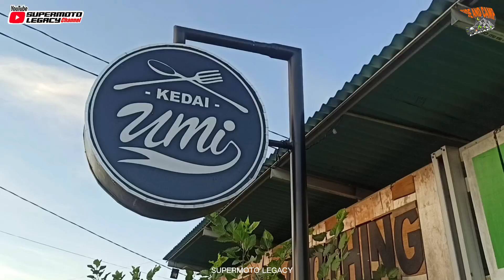Keliling Sumatera melintasi Puncak Mandeh Sumatera Barat, banyak orang tidak tau!!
Halo di video ini saya Touring bersama teman-teman Supermoto Menuju Provinsi Sumatera Barat, dimana kami melintasi Jalan yang memiliki pemandangan yang sangat exotis mirip dengan raja ampat di Papua, yakni Puncak Mandeh, yang terkenal dengan hamparan pulau dan lautnya yang biru.
Selamat menonton.

Ride And camping
Riding supermoto
Wisata puncak mandeh
Camping in rain
Carrier Eiger Equator Trek 65L
Tenda Eiger Santalum 4p
Eiger Adventure
Eiger Riding
Camping in strome thunder
Sound forest
Alone in forest
Memasak di dalam tenda
Camping saat hujan
Suara angin
Solo Camping
Suara hujan
Suara badai
Suara petir
Suara gemuruh
Suara burung
Suara alam
Suara hutan

3. Merchandise bisa order di @sml_apparel
ATH DECALS :
Untuk order body gordons + decal dan tanya2 silahkan menghubungi via :